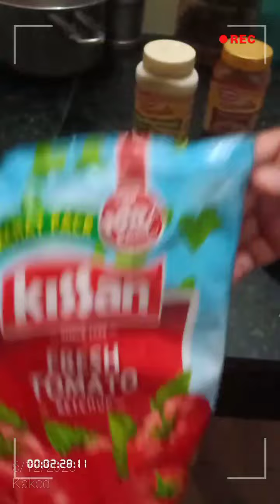New type bread making.